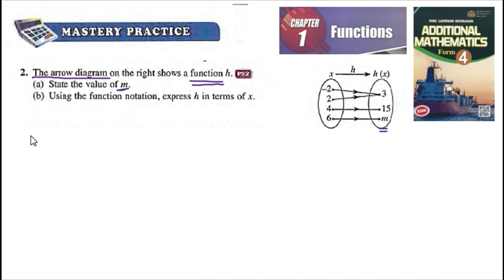Functions Mastery Practice Q2 Latihan pengukuhan fungsi add maths form 4 textbook kssm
Functions Mastery Practice Q2 Latihan pengukuhan fungsi add maths form 4 textbook buku teks matematik tambahan kssm

The arrow diagram on the right shows a function h.
(a) State the value of m.
(b) Using the function notation, express h in terms